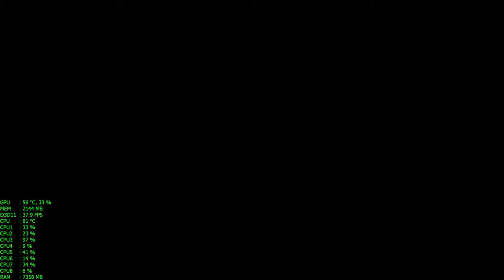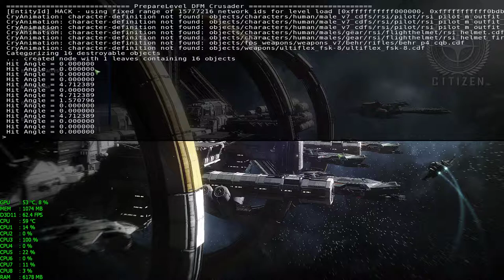Avenger Warlock EVA - Error 0